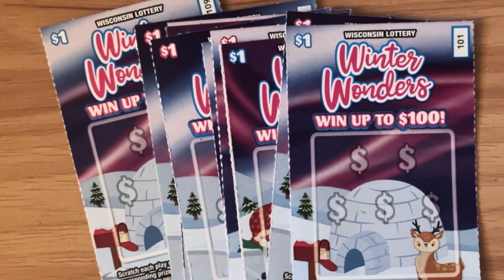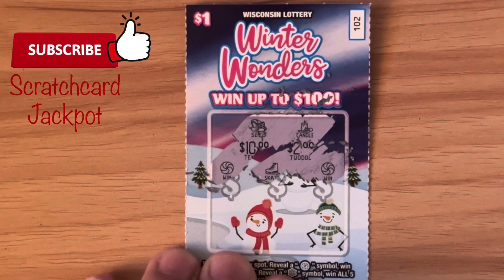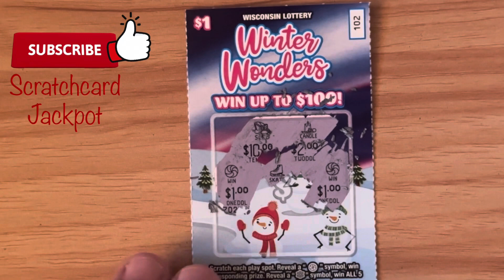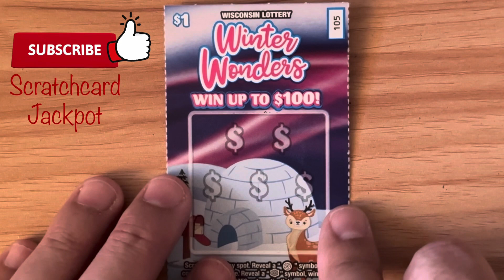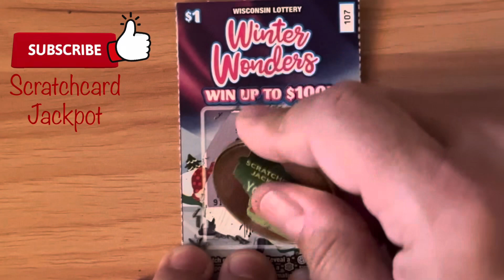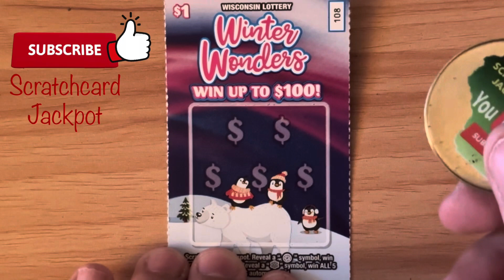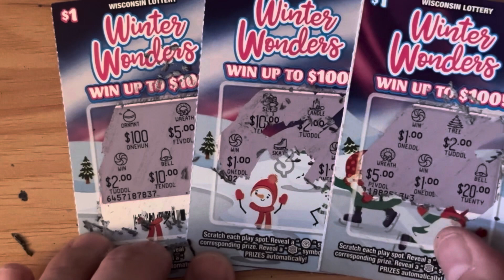Winning On Winter Wonders Wisconsin Lottery Scratch Off Ticket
LOTTERY SCRATCH OFF TICKET, A WISCONSIN INSTANT GAME💰JUST LIKE A FLORIDA OR NEW YORK LOTTERY SCRATCH CARD 🤦‍♂️

Welcome to Scratchcard Jackpot, l’m Joe, watch me play scratch off tickets / scratch cards daily. Scratching for a top prize (lottery jackpot) while recording my experience along the way.
Daily uploads CST.